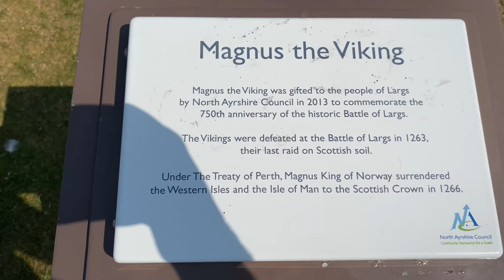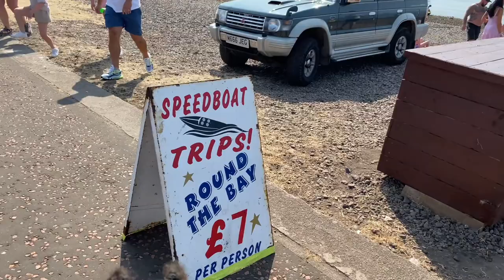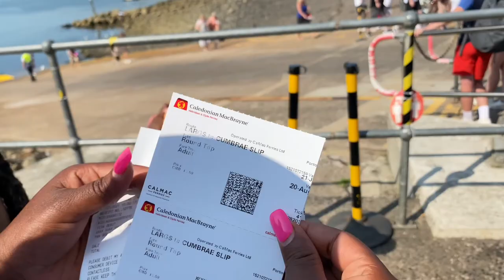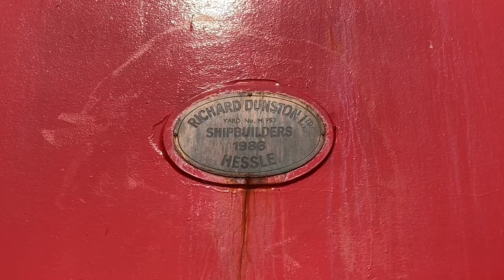LARGS BAY BEACH || FERRY RIDE || SPEEDBOAT RIDE || Great Cumbrae Island || THE BONIS FAMILY UK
Largs is a traditional seaside resort town, easily accessible from Glasgow.  Ferries leave from here taking trippers on the 10-minute journey to the Isle of Great Cumbrae.  The town played an important role in driving the Vikings out of Scotland- a fact celebrated today with a Viking festival in early September.  The festival features a mock skirmish, the burning of a symbolic long-ship and a firework display.

The town has a number of small beaches.  Largs Beach can be found at the northern end of the town.  It is backed by the North Promenade which offers a choice of cafes and restaurants.  There is a boating lake nearby.

The beach, which is a mixture of sand and shingle, curves gently around Largs Bay, from which there are views out over the Firth of Clyde towards Great Cumbrae Island and the Isle of Bute.
The Gulf Stream is said to run nearby and the town has a relatively mild climate. Parts of the seafront are lined with palm trees